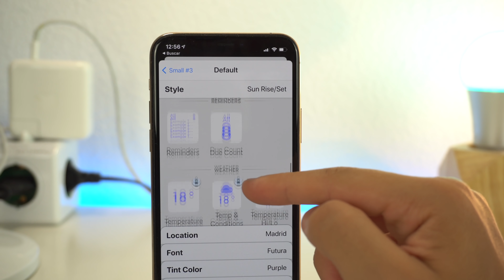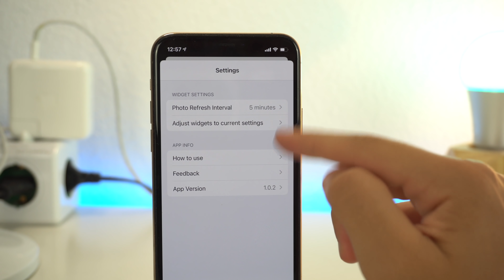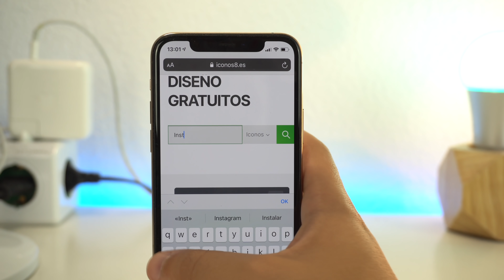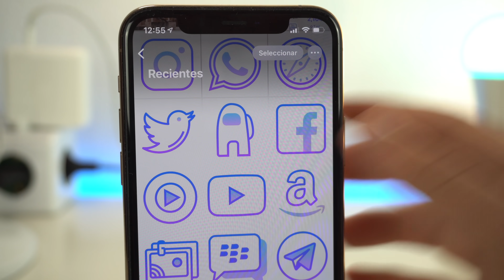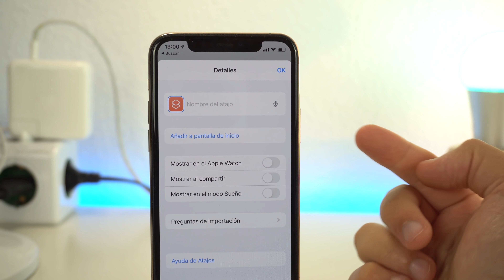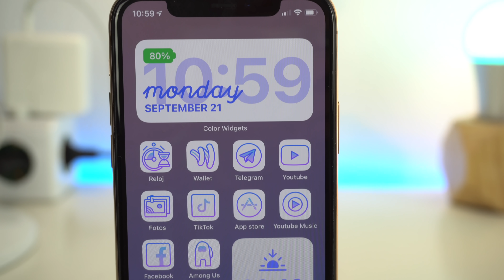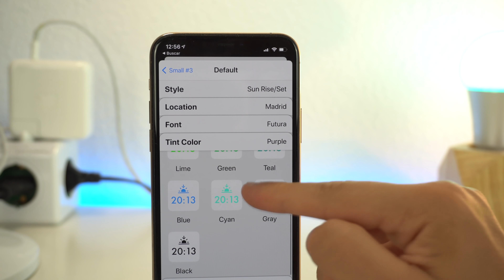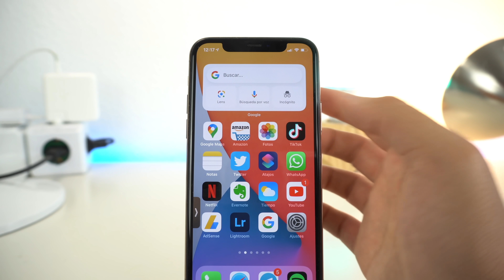PERSONALIZACION EXTREMA de tu iPhone con iOS 14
Si quieres personalizar los iconos de tu iPhone o la pantalla de inicio de tu iOS 14 este es tu vídeo. Te voy a enseñar a cambiar los iconos y el fondo de pantalla para que quede lo más personalizado posible, espero que te guste y saques a relucir tu imaginación.

🎬 LÍNEA DE TIEMPO:

00:00 - Intro
01:17 - Primeras cosas e Instalación
03:46 - Imprescindible para Personalizar
04:58 - Paso a Paso
06:46 - Ejemplos
07:30 - Conclusión